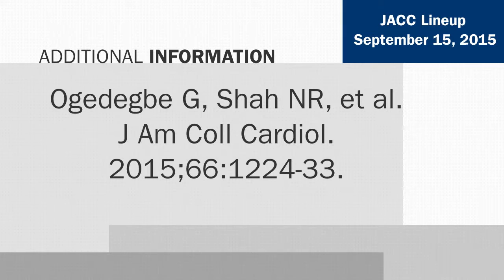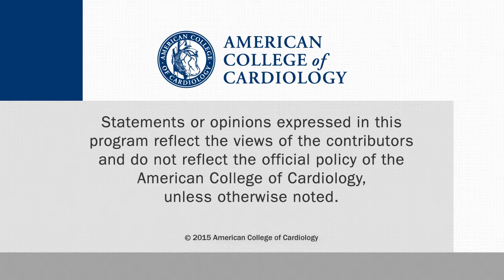The Comparative Effectiveness of ACE Inhibitors in Blacks vs. Whites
CSWN talks with Sripal Bangalore, MD, Associate Professor,  New York University School of Medicine, about the comparative effectiveness of ACE inhibitor-based treatment on CV outcomes in hypertensive black and white patients. This interview was conducted at ESC 2015 in London.